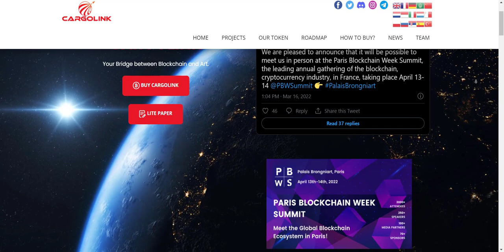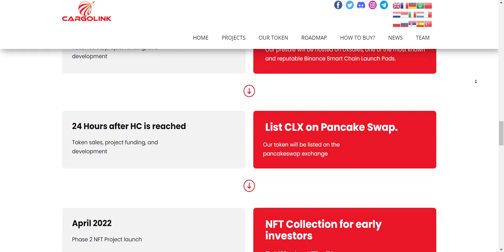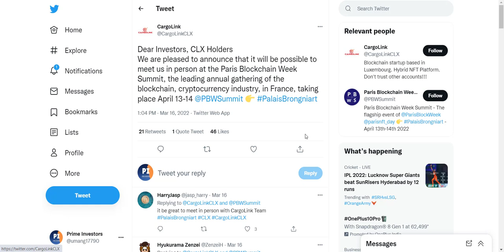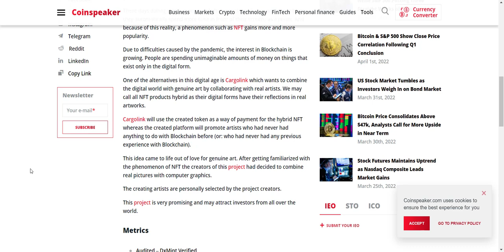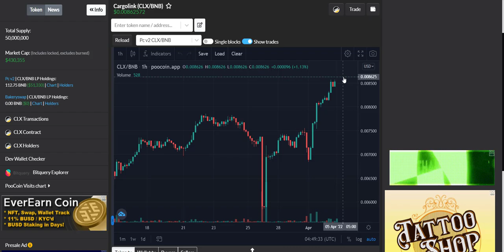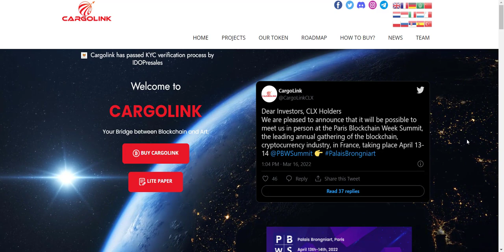CARGOLINK Project Review || NFT World With Real Art Created By Real Artists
Thanks.